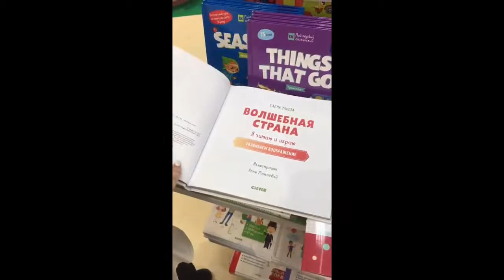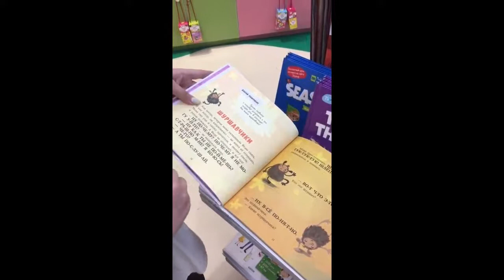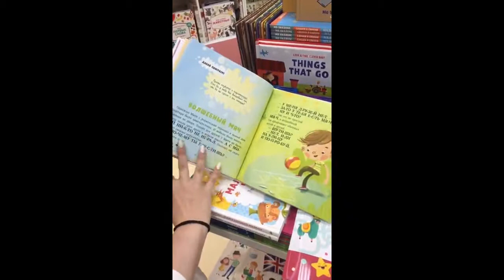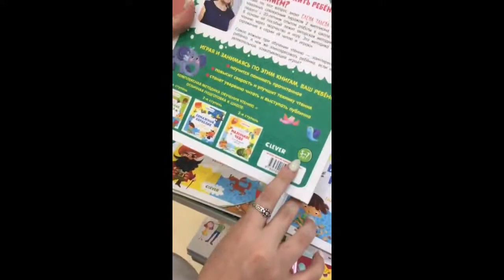Мои книги в магазинах "Клевер"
По традиции прекрасная Анастасия Солдатова рассказала, какие книги стали самыми популярными среди родителей на выходных в магазинах издательствах "Клевер". В ее подборку попали и мои книги, входящие в комплексную методику обучения чтению.
🌻 Елена Ульева «Волшебная страна. Развиваем воображение» из серии «Я читаю и играю» 4-6 лет